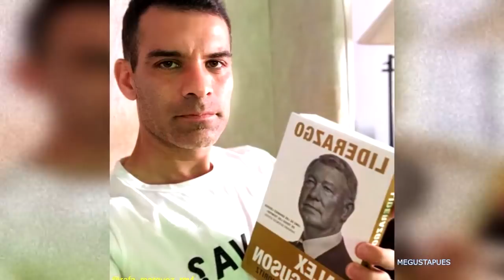Rafa Márquez peca con Colombiana 10 años menor que su esposa